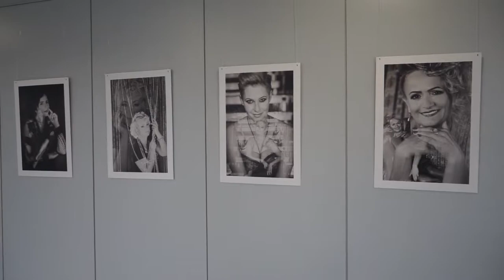BRA Day 2018 Gala „BRA-vissime!”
BRA DAY - Breast Reconstruction Awareness Day, zwany w Polsce Dniem Informacji o Rekonstrukcjach Piersi jest inicjatywą ogólnoświatową, mającą na celu profilaktykę zdrowotną, edukację w zakresie wiedzy dotyczącej nowotworów piersi i, co bardzo istotne, promowanie zabiegów rekonstrukcji piersi po mastektomii. Celem tej międzynarodowej akcji, zainicjowanej w 2011 r. w Kanadzie, jest upowszechnienie wiedzy o metodach rekonstrukcji piersi, traktowanej jako integralna część leczenia kobiet chorych na raka piersi.

Misją BRA DAY  jest szerzenie świadomości, że każda kobieta w Polsce, która staje w obliczu choroby nowotworowej i mastektomii ma prawo do refundowanego przez NFZ zabiegu rekonstrukcji piersi. Organizatorzy pragną  pokazując światu  cudowne, piękne i wyjątkowe Pacjentki , które stoczyły zwycięską walkę z rakiem, rozbudzać wiarę, nadzieję i siłę do walki u innych Pacjentek  zmagających się z chorobą nowotworową. Taki cel ma organizowana co roku przez Szpital im. M. Kopernika w Łodzi , Fundację Pełną Piersią na Rzecz Rozwoju Rekonstrukcji Piersi i Akademię Sztuk Pięknych im. Władysława Strzemińskiego w Łodzi, uroczysta wieczorna gala „BRA-vissime!”.